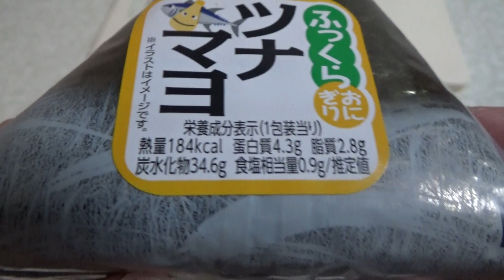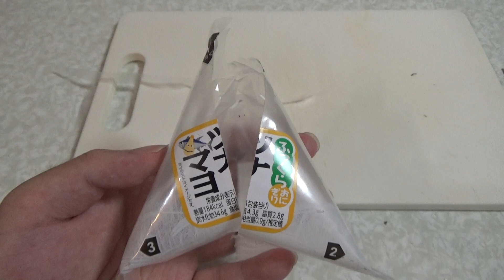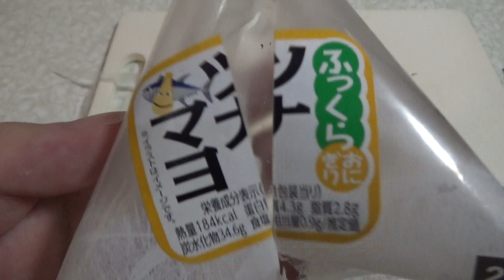ツナマヨのふっくらおにぎりを食べてみました。I tried the fluffy rice ball with tuna mayonnaise.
ツナマヨのふっくらおにぎりを食べてみました。
I tried the fluffy rice ball with tuna mayonnaise.